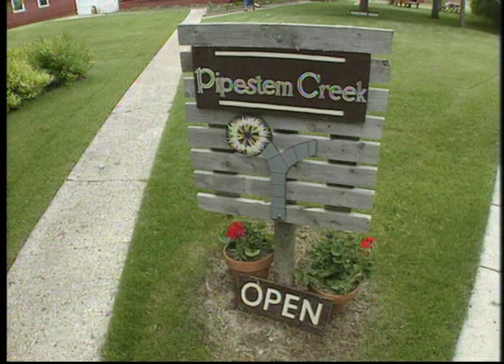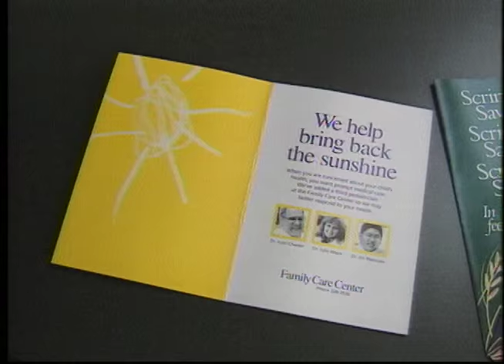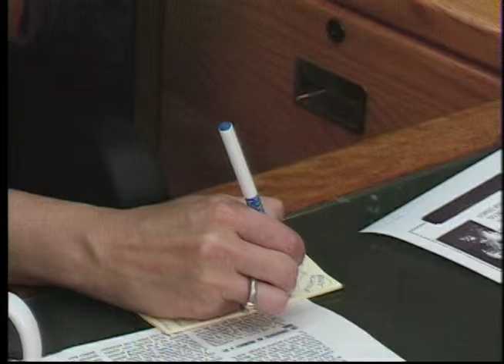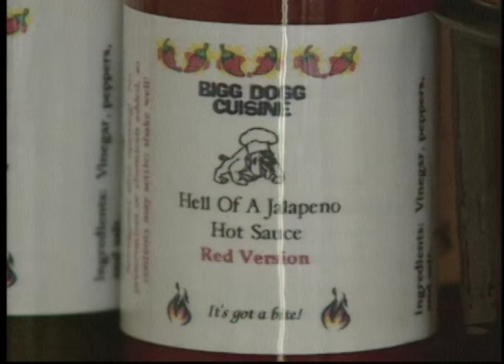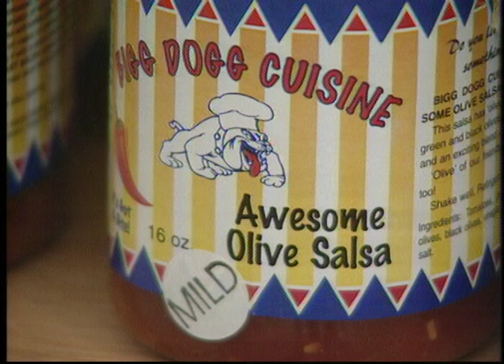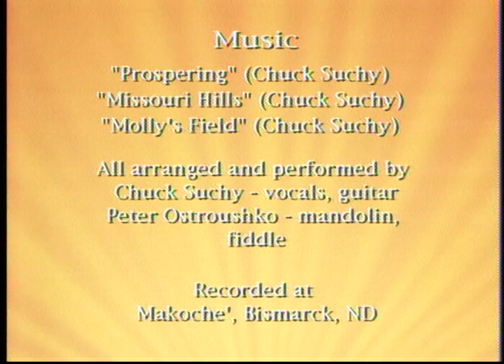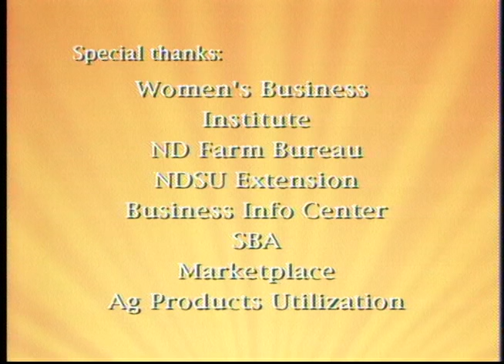Prospering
In the 1980s and 1990s, increasing numbers of people had been leaving farms and ranches across the country because they couldn't make a living. The purpose of "Prospering" was to inspire farmers and ranchers to look for alternative ways, other than traditional agriculture, to use their land, buildings and skills. Prospering spotlights alternative agricultural opportunities being explored by farm families in North Dakota  as they look beyond the ordinary and find ways to not only survive, but to prosper. The documentary was awarded  a bronze Telly Award.

This Prairie Public Classic documentary first aired in 1998.

Producer: Becky Jones
Editor: Dave Geck
Original Music: Chuck Suchy

Production funding provided by USDA Rural Development and by the members of Prairie Public.